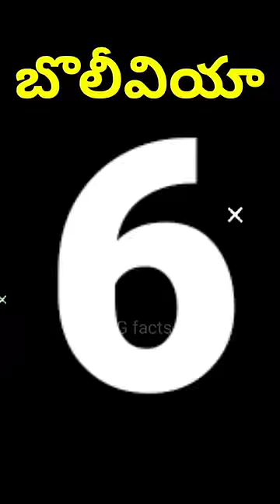Bolivia గురించి 10 ఆసక్తికరమైన నిజాలు 😮 10 amazing facts about Bolivia,facts in telugu